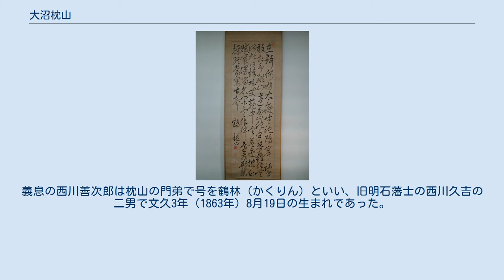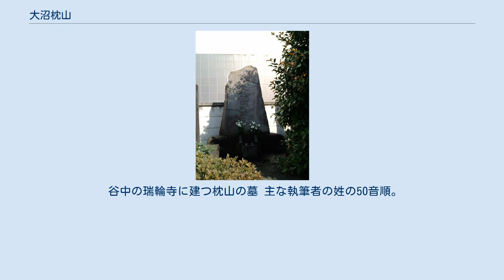大沼枕山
肖像画。
明治半ばすぎの最晩年まで髷（まげ）を結った。
（大沼千早蔵） 大沼枕山（おおぬま ちんざん、文化15年3月19日（1818年4月24日） - 明治24年（1891年）10月1日）は江戸時代後期から明治前期の漢詩人。
名は厚、字は子寿、通称は捨吉、号は水竹居、臺領、枕山。
野にあって詩人として生き、最期まで髷姿を通した。
 墓は東京都台東区谷中の瑞輪寺にある。
縁者にあたる永井荷風は『下谷叢話』で枕山の人となりを愛惜こめて伝えている。
 以下1872年（明治5年）までは旧暦で示す。
 文化15年（1818年）3月19日生まれ、父の大沼次右衛門は幕府の小吏であったが、竹渓と号し詩をよくした。
その拝領屋敷は下谷御徒町にあった。
66歳で父が文政10年（1827年）12月24日に没すると、大沼家は父の弟・次郎右衛門（号は杉井）が継ぎ、数えの10歳で厚（枕山）は尾張国丹羽郡丹羽村の父方の叔父・鷲津松隠（次右衛門の弟）に預けられる。
叔父が亡くなると 益斎が家を継いだ。
厚が家塾の有隣舎で共に学んだのは明治の詩壇で活躍した森春濤のほか、益斎の息子の毅堂は、のちの永井荷風の母方の祖父にあたる。
天保6年（1835年）には江戸に帰り、父・竹渓を知る菊池五山の門を叩くと漢詩人として歩み始める。
当時、神田お玉ヶ池に「玉池吟社」を開いていた梁川星巌と交遊し、その門人の横山（のち小野）湖山、鱸松塘とも親交を深める。
 房州を旅した天保8年（1837年）の詩をまじえ、翌天保9年（1838年）に初めての詩集『房山集』を刊行。
序文は菊池五山、塩田随斎、題詞は宮沢雲山、梁川星巌に乞う。
『枕山詠物詩』を刊行した天保11年（1840年）の年の暮れ、芝増上寺学頭寮の梅癡上人のもとに寄寓すると天保15年（1844年）12月まで滞在し、下谷御徒町に家を借りて移る。
やがて弘化4年（1847年）に妻を娶（めと）ると、2年ほどして『枕山絶句鈔（枕山詩鈔七絶）』を刊行した年の初冬に下谷御徒町の三枚橋南畔に家を建てて「考詩閣」と名づけ、詩社の下谷吟社を開く。
 大沼枕山の書 結城の藩校へ経書の出講義に招かれるのは嘉永4年（1851年）ころで、同人集は『初編』2巻、『二編』2巻を編むまでになった。
その『三編』2巻を出した安政2年（1855年）秋に安政の江戸大地震が勃発、いち早く震災の惨状を長詩「地震行」として世に問い、民の救済を訴えている。
翌年9月晦日に妻を病で亡くし、三田台裏町薬王寺の大沼家墓所に葬る。
戒名は積心院一乗妙道大姉。
 信州を遊歴した安政4年（1857年）には叔父・杉井のなかだちで後妻に梅を迎える。
蔵前の札差・太田嘉兵衛の娘で天保4年（1833年）6月6日の生まれであった。
 万延元年（1860年）2月に長男・錀太郎が生まれるが半年を経ず6月2日に夭折、長女・嘉年（かね）を文久元年（1861年）12月22日に授かる。
二男の新吉は元治元年（1864年）6月2日の生まれである。
かねてから宮侍・太田一に再縁していた生母とは文久2年（1862年）8月30日に死別、亡骸は太田家の墓所（日暮里・禅宗青雲寺）に埋葬された。
戒名は月桂院蘭室智秀大姉である。
亡父の詩は『大沼枕山編 竹渓先生遺稿』として文久4年（1864年）に編んでいる。
 時代は明治に移り、『東京詞』三十詩を賦し、同じ明治2年（1869年）に折り本『東京楽事』が時事を諷したとされ、弾正台の糾問を受けたと伝わっている。
古河藩の藩校に招かれると経学詩文の出講義に向かうのは明治3年（1870年）であった。
その後も『下谷吟社詩 三巻』を出すなど詩に親しみ、明治10年台になると詩友や姻戚を次々におくることになる。
加賀出身の画師であった義妹・小池旭は旅先の三河吉田（豊橋市）の宿で亡くなり、成島柳北が48歳で明治17年（1884年）に没すると、枕山と芳樹（嘉年）、湖雲（新吉）が柳北発刊『花月新誌』に死を悼む文を寄せている。
門弟の植村蘆洲を明治18年（1885年）に送ると、自らの手で墓碑銘「山東野老埋骨之處」をしたためている。
 明治18年10月24日には娘の嘉年（かね）に外孫が生まれ、女児に「ひさ」と名づける。
義息の西川善次郎は枕山の門弟で号を鶴林（かくりん）といい、旧明石藩士の西川久吉の二男で文久3年（1863年）8月19日の生まれであった。
ひさの妹・甲が4月13日に生まれた明治23年（1890年）の春、仲御徒町に鉄道が敷か...